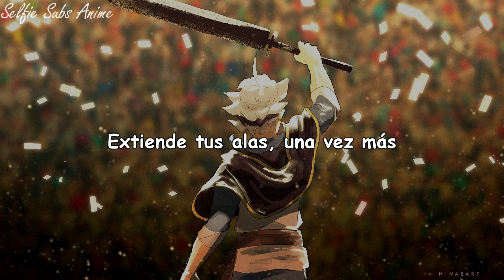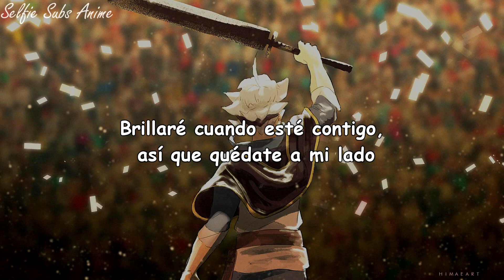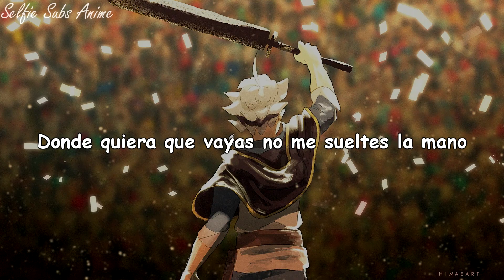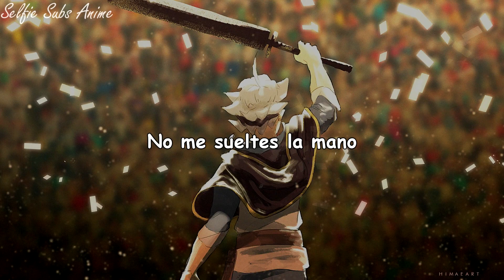Black Clover ♭ Ending 13「BEAUTIFUL」(Sub Español)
❤ No te olvides de ver la descripción del vídeo, hay cositas para ti ❤

¿Deseas ver contenido exclusivo que no encontrarás en ninguna parte?

¿Deseas estar al tanto de cuando subo vídeos? No lo desees más, ya que ahora tengo Instagram ;) (Además de avisar sobre nuevos vídeos también se subirán Scans & Portadas exclusivas solo que sin su tamaño original ya que el feed de ig no lo permite por ahora pero si los quieres ver en tamaño original arriba tengo Ko-fi jsjs)

¿Cansada, cansado de los vídeos largos? No te preocupes, para ti que te gusta pasar rápido de una canción a otra tengo TikTok ;) (En un futuro deseo realizar sorteos en esa plataforma así que no dudes en seguirme)

✨ Canción: BEAUTIFUL
✨ Artista: TREASURE
✨ Álbum: BEAUTIFUL - Single
✨ Artista Del Álbum: TREASURE
✨ Compositor: JUN, D&H, Sunny Boy & Yoshi
✨ Género: K-pop
✨ Año: 2021

Lyrics
Beautiful, beautiful, beautiful
yoake mae no sora shizuka ni sotto
hora arata na hibi ga hajimaru
mume ni shimaikonda mama no
omoi wo tokihanatte
sono tsubasa wo hirogete one more time
ima tobitatte ano unabara wo mioroshite
dare yorimo tooku nando demo we'll fly
Beautiful donna keshiki mo
kimi to ireba kagayakuyo dakara zutto sobani ite
And never let go boku no kono te wo
hanasanaide dokomademo tsuitekite hoshi
The world is so beautiful
toki ga tatte hi ga shizunde mo te o
tzukande mada minu sekai e
donna michi demo futari de ayunde ku
mayowanai sa keiken ga hora hora meisei
no yo ni kirenai ai no seimei-sen
kakugo wa deki teru ready
kodoku to kanashimi se ni
ryome ni me sueru mezasu itadakirana
tsuneni win and winning
konosaki nani ga machiuke tete mo
kono tabi no naka de yume o miyou
Let's go kinokyo ijo ashita e no kibo
ima tobitatte aoku sunda sora miagete
dare yori mo toku nandodemo we´ll fly
Beautiful donna mirai mo
kimi to ireba hirogaru yo miwatasukagiri no kibo
Wherever you go boku no kono-te o
hanasanaide doko made mo tsudzukete hoshi
the world is so beautifu
reisei to jonetsu no ma ni himeta
tagiru omoi- tachi wa never die
ni tsu wa mata nobotte ochite o korikaesu
inochi no kagiri nandodemo yomigaeru
Beautiful, beautiful, beautiful
You make the world so beautiful, so beautiful

[TAGS]

black clover
top10blackclover
blackcloverdevils
blackcloverranking
blackcloverpowerlevels
black clover ep 151
black clover episode 151
Charlotte
Jack
anime opening
anime preview
anime op
anime pv
anime full episode
daily clips
fanfavorite
magic knight captains
anime trailer
luciferopower
anime
crunchyroll collection
dorothy
William
fuegoleon
viralvideo
instafamous
crunchyroll
toptrending
liebeantimagic
yami
nozel
animeedit
socialbuzz
trendingnow